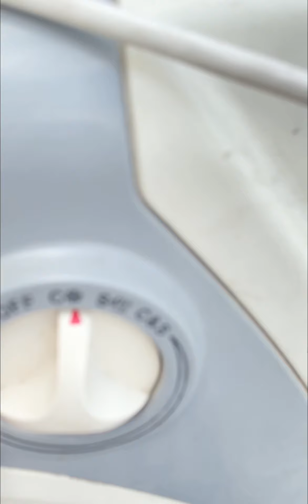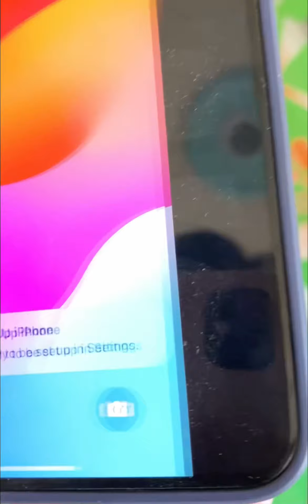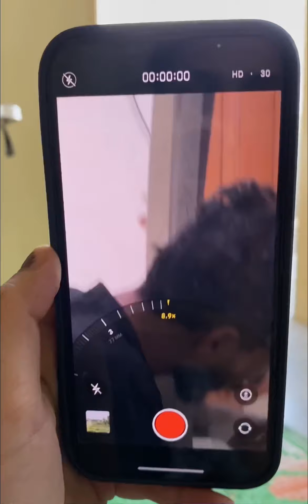اے سی ٹھیک کروانے کے لئے دو پرائویٹ مکیننگ منگوانے پرے😂😂 watch full vlog ♥️♥️✨🌸✨💫